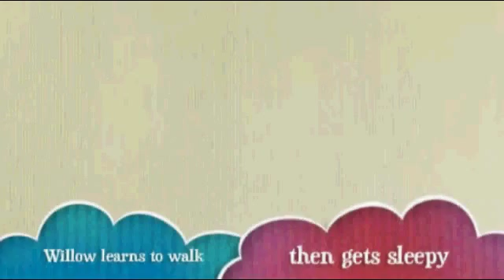11 10 12 wimp vids